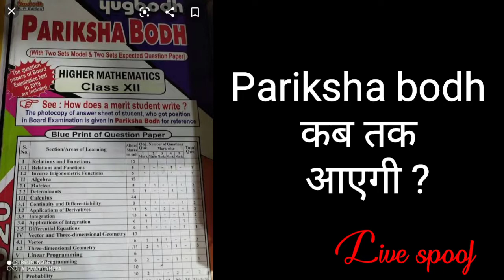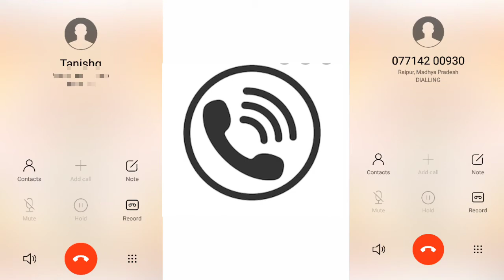Pariksha bodh kab tak aaygi?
Yugbodh
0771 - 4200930